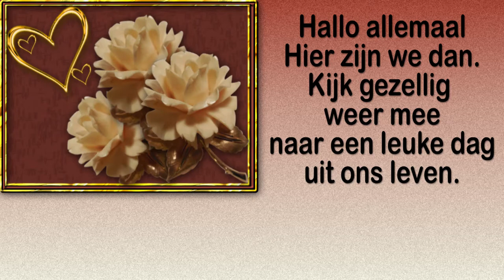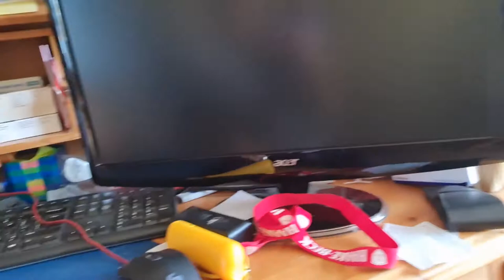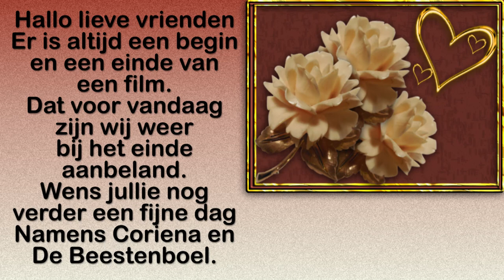Vrijdag 26 februari alles draait nog voor mij om mijn man Jack en mijn diertjes die mij toch wel tro